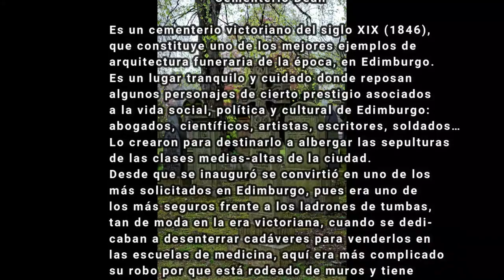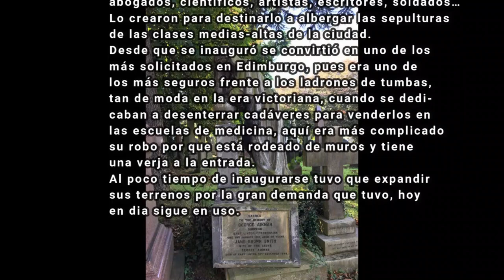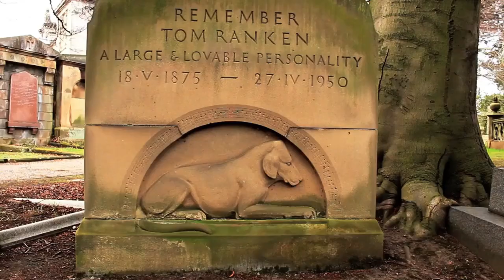Espectacular CEMENTERIO DEAN, Edimburgo.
Es un cementerio victoriano del siglo XIX (1846), que constituye uno de los mejores ejemplos de arquitectura funeraria de la época en Edimburgo.
Es un lugar tranquilo y cuidado donde reposan algunos personajes de cierto prestigio asociados a la vida social, política y cultural de Edimburgo: abogados, científicos, artistas, escritores, soldados.
Lo crearon para destinarlo albergar las sepulturas de las clases medias-altas de la ciudad.
Desde que se inauguró se convirtió en uno de los más solicitados en Edimburgo, pues era uno de los más seguros frente a los ladrones de tumbas, tan de moda en la era victoriana, cuando se dedicaban a desenterrar los cadáveres para venderlos en las escuelas de medicina, aquí era más complicado su robo porque está rodeado de muros y tiene una verja a la entrada.
Al poco tiempo de inaugurarse tuvo que expandir sus terrenos por la gran demanda que tuvo, hoy en día sigue en uso.